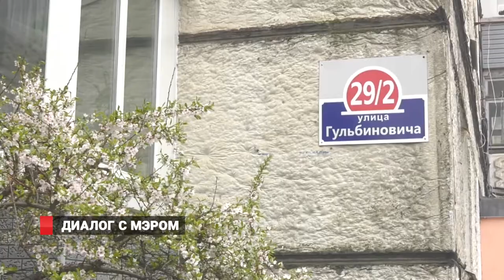Диалог с мэром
Во Владивостоке идут проверки работы управляющих компаний.